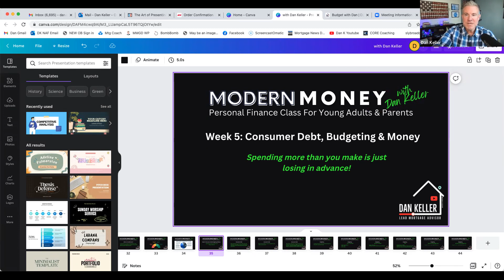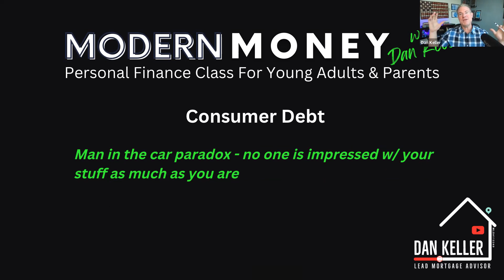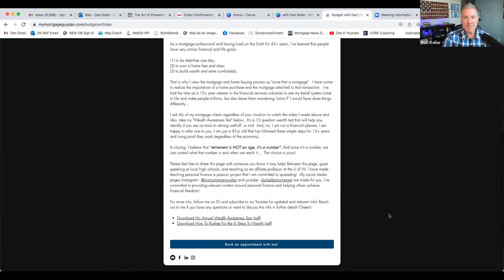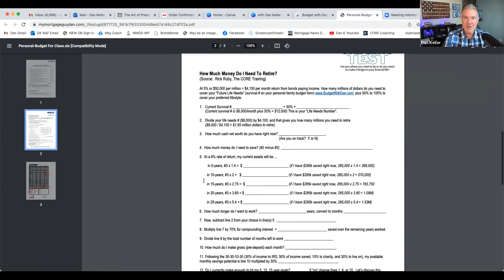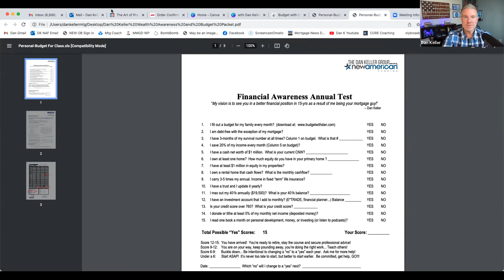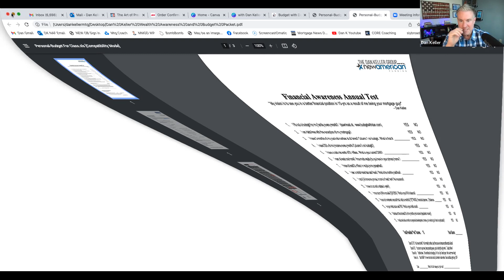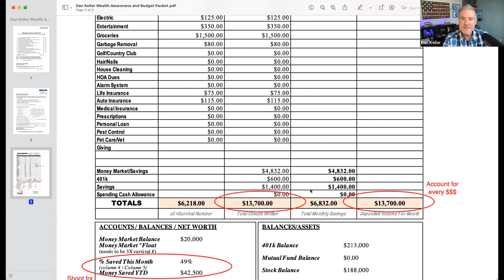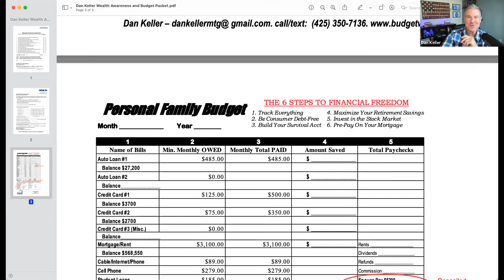Modern Money Class with Mortgage Broker Dan Keller - Week Five Consumer Debt and Money Management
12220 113th Ave NE Ste. 120, Kirkland, WA 98034